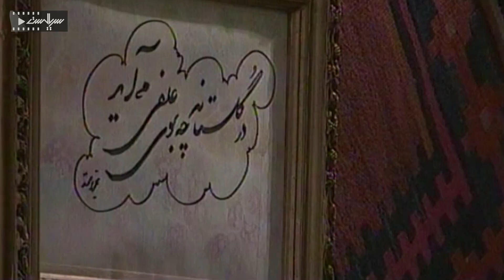سریال درام و خانوادگی خانه امید | قسمت 18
Serial Khaneh Omid - Episode 18

برای تماشای قسمت های بعدی سریال خانه امید بر روی لینک زیر کلیک کنید:
خلاصه داستان سریال خانه امید:
سریال خانه امید ماجراهای آقای مصور و خانواده اش را روایت می کند...

بازیگران:
افشین سنگ چاپ، فریده دریامج، مینا نوروزی، ابراهیم آبادی، عزت الله مهراوران، فردوس کاویانی، ...

کارگردان: علی بیابانی
ژانر: درام، خانوادگی
Synopsis:
The series "Khaneh Omid" narrates the adventures of Mr. Mosavar and his family...

Cast:
Afshin Sangchap, Farideh Dariyamaj, Mina Norouzi, Ebrahim Abadi, Ezzatollah Mehravaran, Ferdos Kaviani,...

Director: Ali Biabani
Genre: Drama, Family